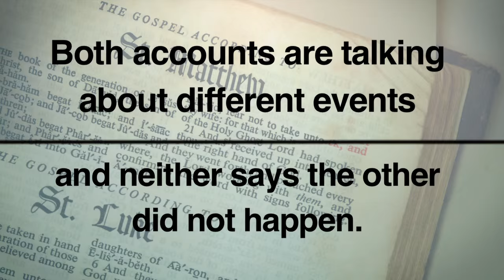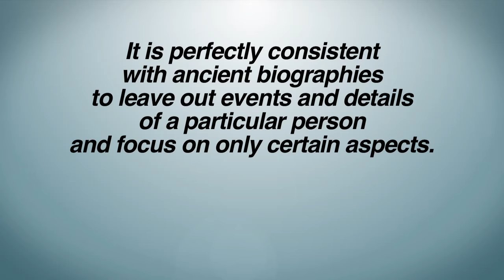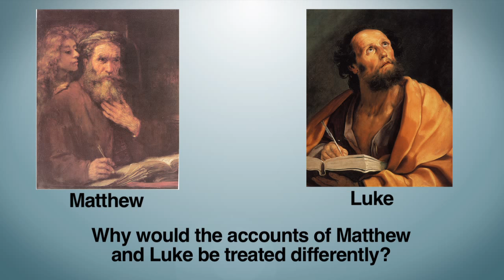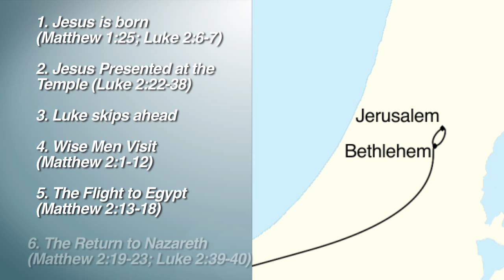Where did Jesus go after his birth? - Bible Contradiction #4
Where did Jesus go after his birth? Jerusalem or Nazareth?

Sources:
What are the Gospels? - Richard Burridge
Misreading Scripture with Western Eyes - Randolph Richards & Brandon O'Brien